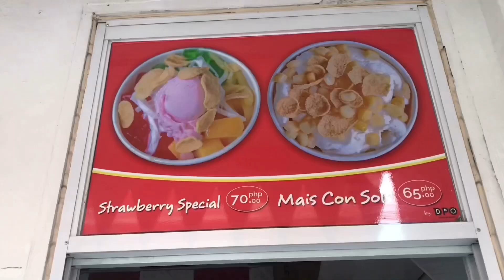Canadian tries Mcdonalds Philippines + Coron Hotel Tour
Professional eater of Mcdo reviews Phil Mcdo + Coron Hotel Tour

This video is purely just for fun. He is a self proclaimed professional mcdo eater because he never missed to eat in Mcdo in every country we visited.

Thank you and see you in my next video 😘